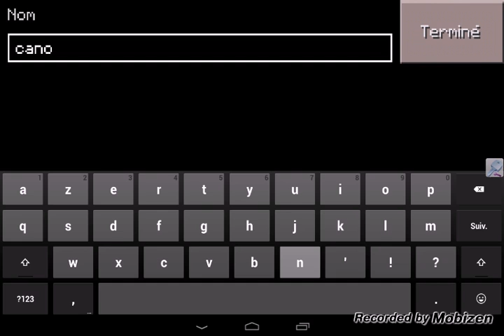Canon améliorer [ADR13N]